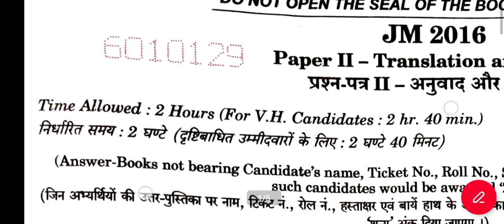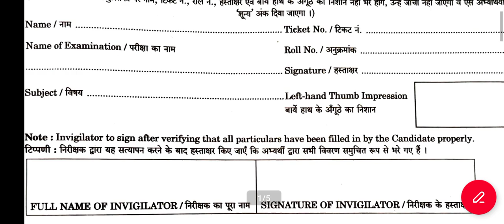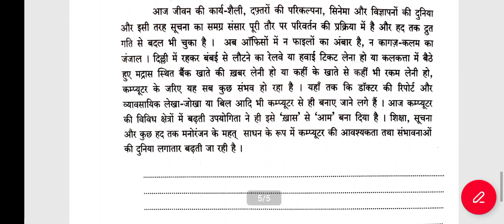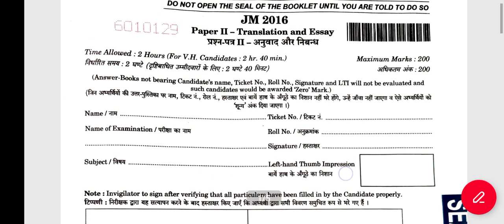ANSWER SHEET OF SSC JHT EXAM ऐसी होती है उत्तर पुस्तिका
कुछ पुस्तकें जिन्हें आप देख सकते हैं  :
मेरी पुस्तक 'भाषा' हिंदी व्याकरण अमेजन पर इस लिंक पर है